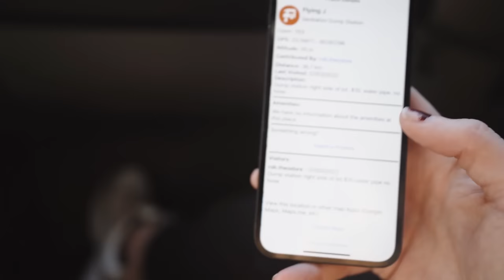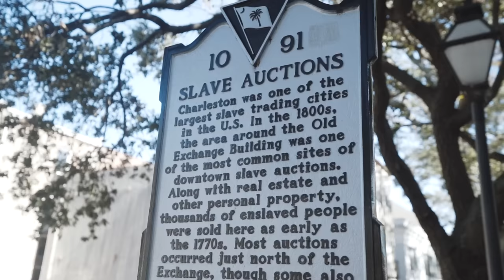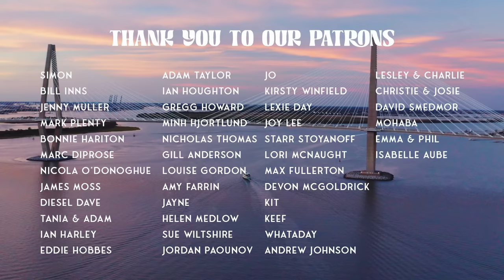GETTING BACK ON TRACK (On the Road to Mexico 🇲🇽 )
We've made it to the swamps and alligators of the Deep South! We've come a long way from Nova Scotia, our point of landing for the American continent. Cotton fields fill our windows now and we're slowly catching up with the winter sun as the days get warmer and warmer. Congaree National Park is where the famous firefly show happens every June, and we explore the marshy, swampy forest floor (and what lives in it). The roads are lined with moss-draped oak trees, plantation manors are sprinkled across the landscape and Charleston is something else entirely.

We're Chesca and Ben, and with our two pups River & Scout (🐶 🐶 ) we live and travel full-time in our self converted sprinter van, Sophia. We spent the past 2 years road tripping as much of Europe as we could, from the wild coasts of Portugal to the Syrian border in Turkey, tackling lockdowns and a van re-build along the way. But now, we're feeling like a new challenge. In the summer of 2022, we'll be shipping our van from the UK to Canada, on a mission to drive her all the way to Mexico baby! 🇲🇽 🌵